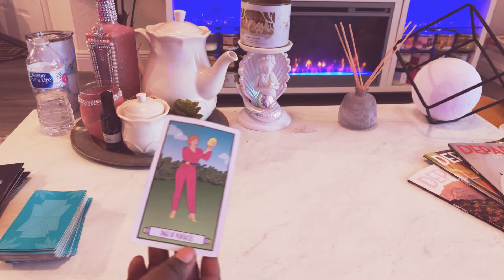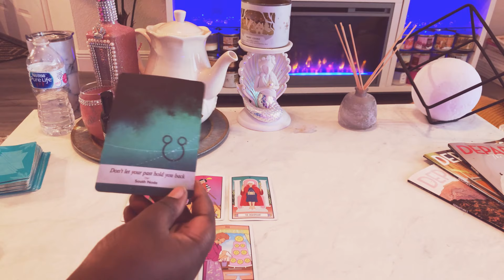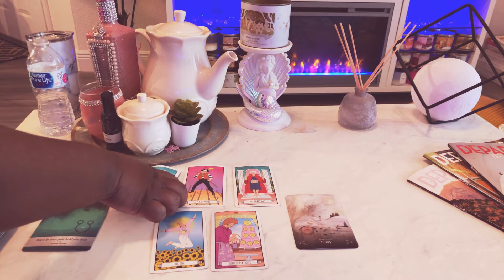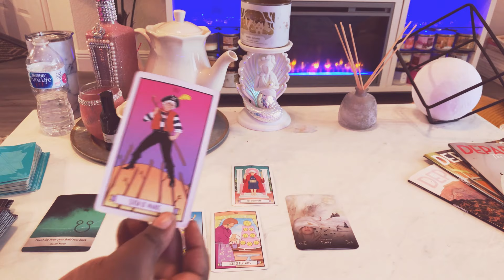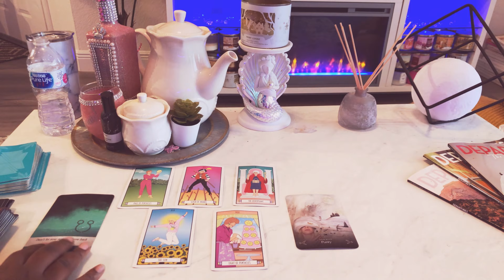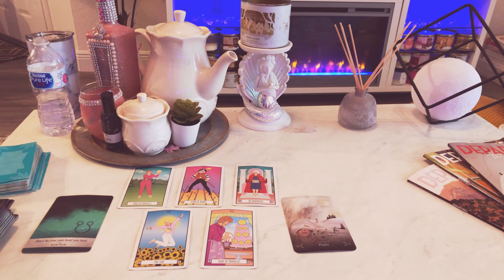Libra ♎️ THE NEXT 72 HOURS (Jan.22-24) Tarot Card Reading